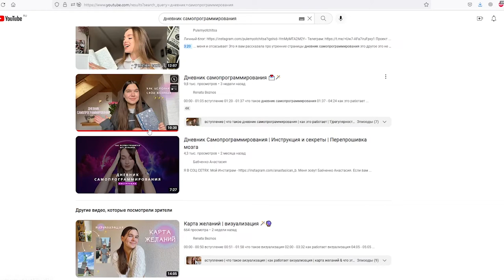МОЙ главный дневник САМОПРОГРАММИРОВАНИЯ